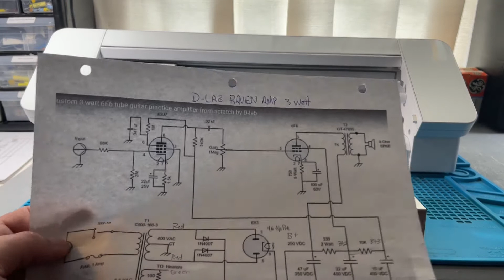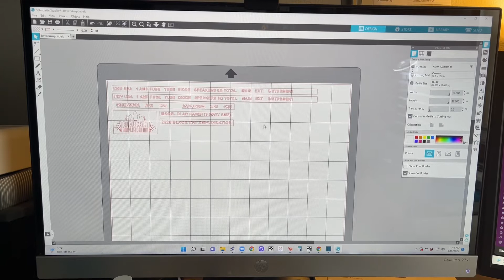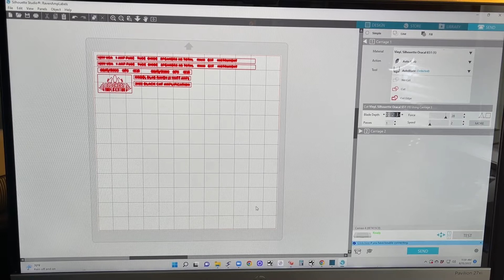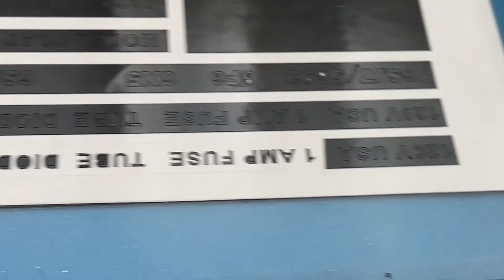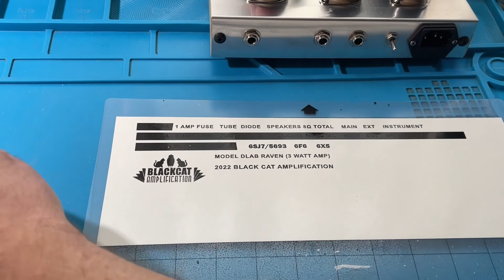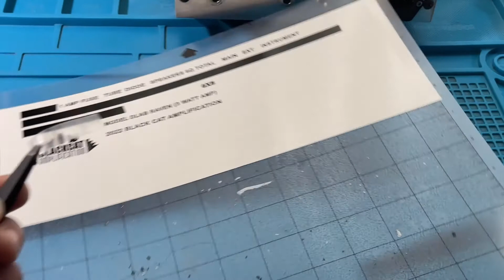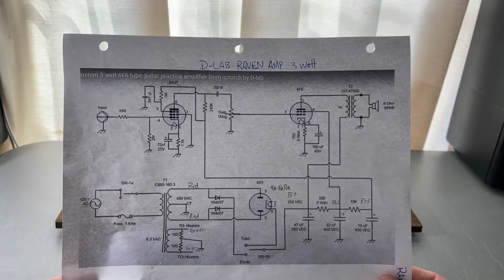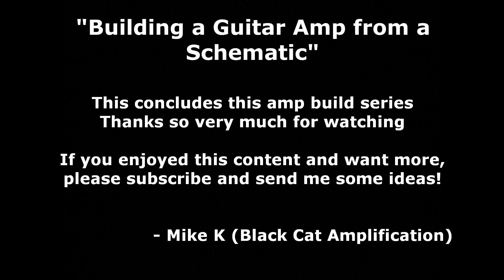How to Build a Guitar Amp From a Schematic Series (PART 8 OF 8)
PART 8
This is an 8 part series where you essentially WATCH OVER MY SHOULDER to see how I build a simple 3 Watt DLab Electronics "Raven" amp step by step in full detail!
This video is for enthusiasts, beginners, experts, and anyone interested in how tube amps are built.  This series has many tips and tricks along the way. I just want to share some of the methods I use for building a simple guitar amp from scratch.